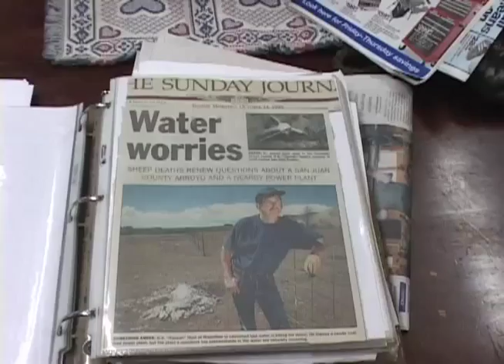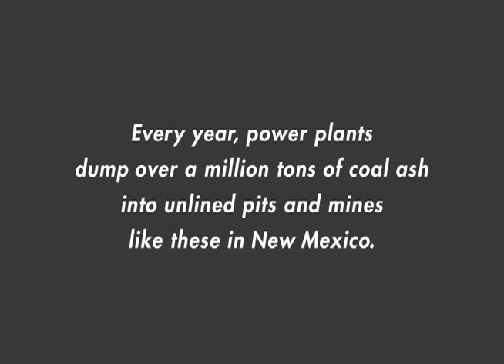Coal Ash Contaminates Our Lives: New Mexico Interview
Coal-fired power plants are poisoning our rivers, lakes and streams with coal ash, a waste product that contains arsenic, mercury, and lead. Coal ash poisons fish, making them unsafe to eat. For decades, power plants have carelessly dumped coal ash into ponds and landfills that leak into our rivers and streams. It's time for the EPA to set strong safeguards that classify coal ash as hazardous waste—because that's exactly what it is.